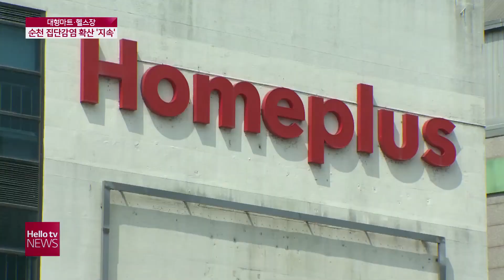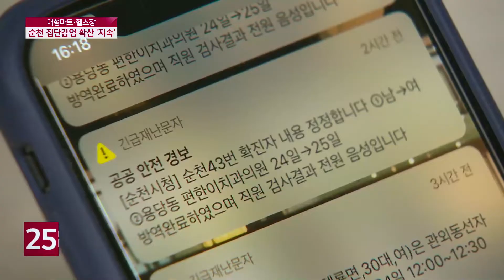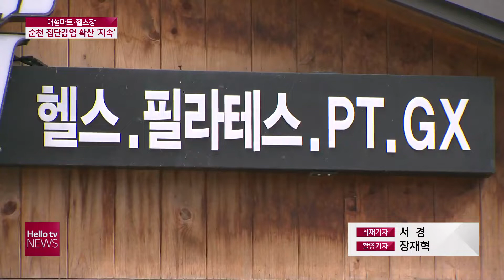′대형마트·헬스장′ 순천 집단감염 확산세 지속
순천 지역의 코로나19 확산세가 심상치 않습니다.
대형마트와 헬스장 등 다중이용시설의 집단 감염이